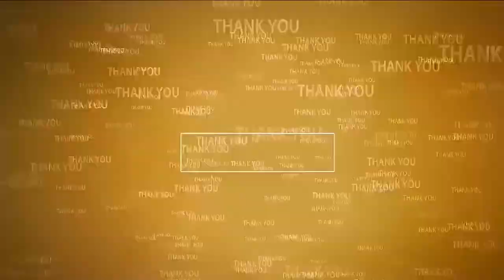బ్రెయిన్ హెల్త్ పై అవ‌గాహ‌న త‌ప్ప‌నిస‌రి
- నారాయ‌ణ హాస్పిట‌ల్ న్యూరాలజీ వైద్యులు డాక్ట‌ర్ ఆర్‌. అనూష
- అదాని వ‌ర‌ల్డ్ స్కూల్‌లో నారాయ‌ణ హాస్పిట‌ల్ ఆధ్వ‌ర్యంలో ప్ర‌పంచ మెద‌డు దినోత్స‌వ క్విజ్ పోటీలు